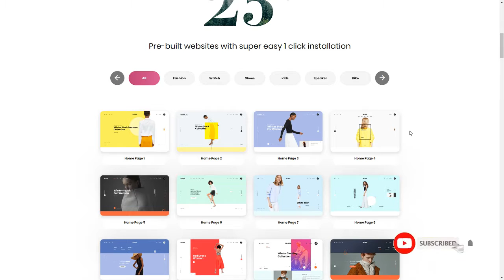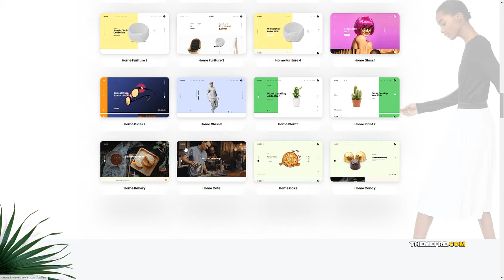NeSOS - Multipurpose WooCommerce WordPress Theme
Compatible Browsers IE11, Firefox, Safari, Opera

 Layout Responsive

 Tags bike, cosmetic, creative, fashion, furniture, minimal, modern, multipurpose, online store, pizza, shoes, shop, speaker, store, woo commerce